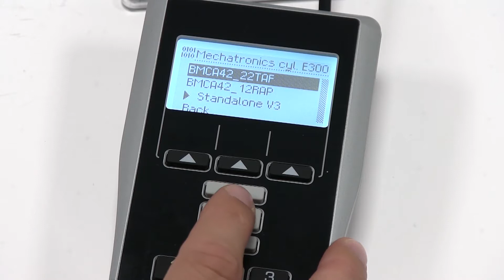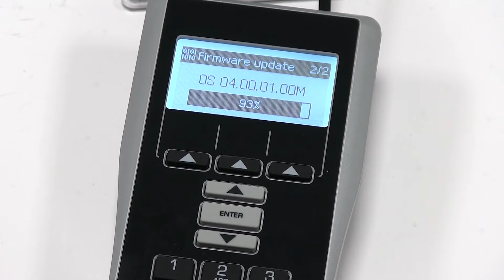Firmware update mechatronic cylinder 1446 with key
This video shows how to update the firmware of the mechatronic cylinder 1446 using a key as programming media.